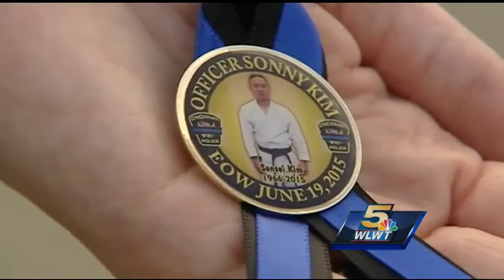Thousands turn out to pay respects to Officer Sonny Kim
Police from numerous departments and citizens from varied neighborhoods streamed into Xavier’s Cintas Center Thursday to pay tribute to Officer Sonny Kim.